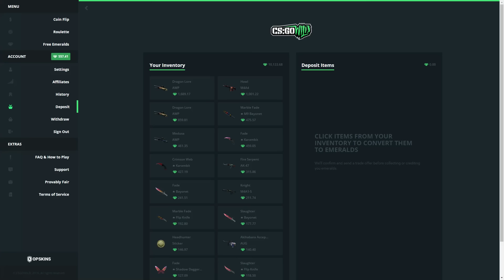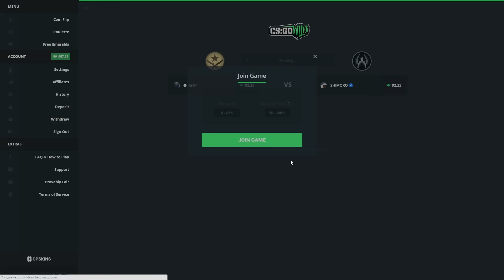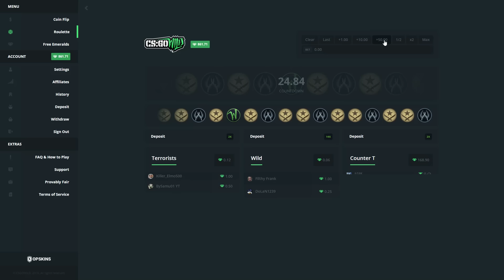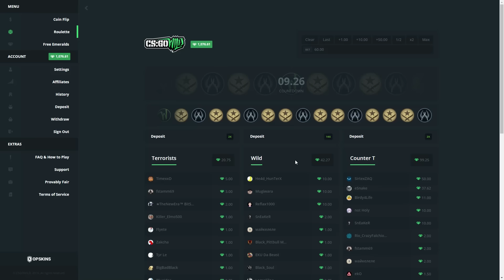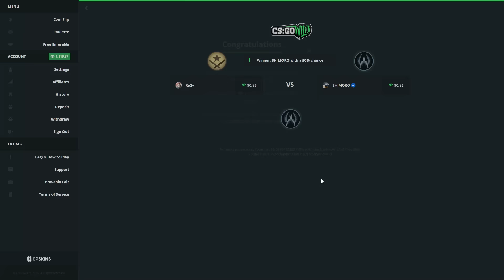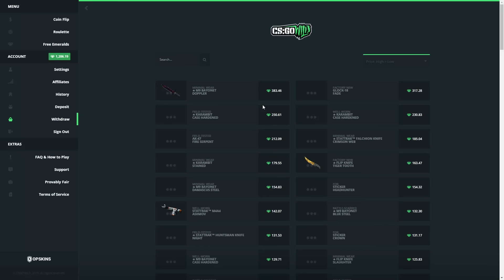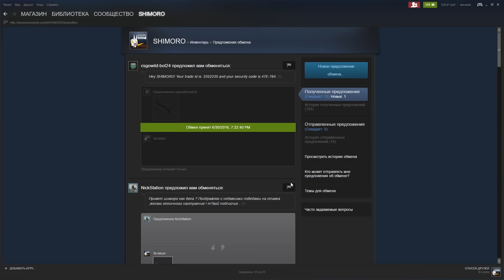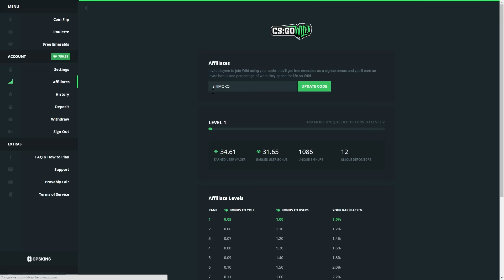МОЯ ДЕВУШКА РИСКУЕТ! - ВЫБИЛ ШТЫК НОЖ ВОЛНЫ! - РИСКОВЫЕ СТАВКИ В CS:GO!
Выбил новый нож! Играем по крупному на ставках КСГО!